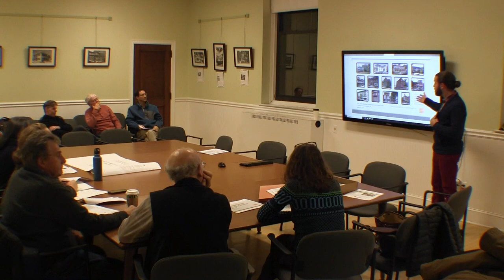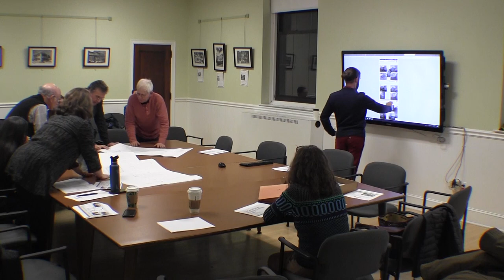Central Business Architecture Meeting 1/16/19